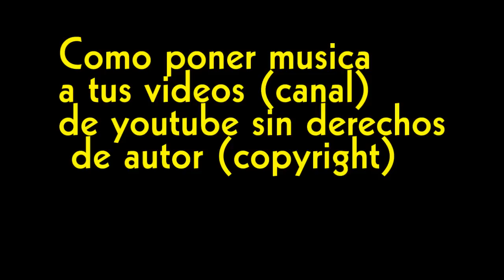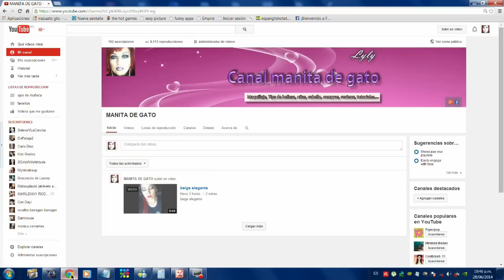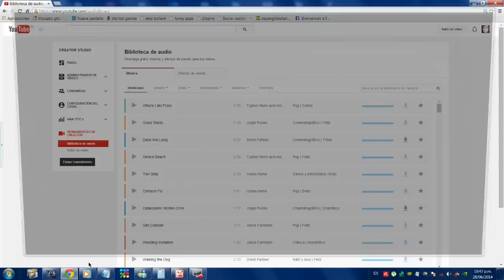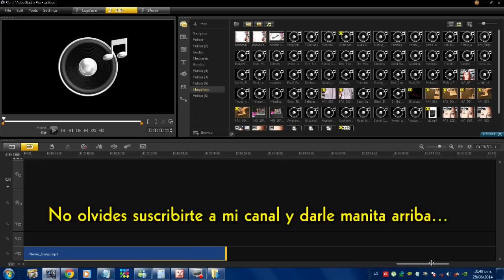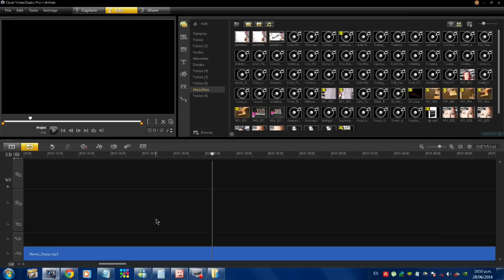Como poner musica en videos sin derechos de autor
como poner la canción para que no te salten los derechos de autor.
Como poner musca en vídeos sin derechos de autor,como poner una musica sin copyright para mi video,como ponerle musica a un video sin que me pida derechos de autor,canciones que se pueden usan en youtube sin que reclamen derechos de autor.como poner musica de famosos sin copyright,musica que no pidan derecho de autor,ac dc sin copyright,